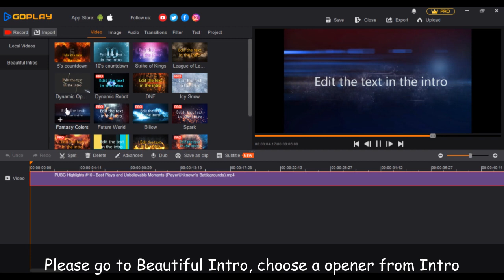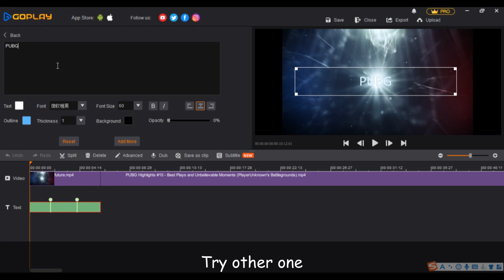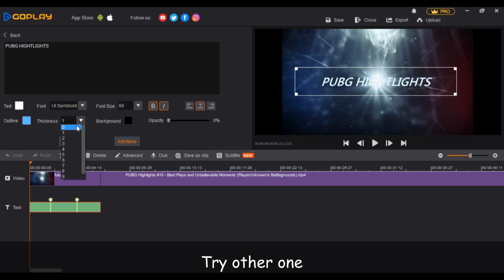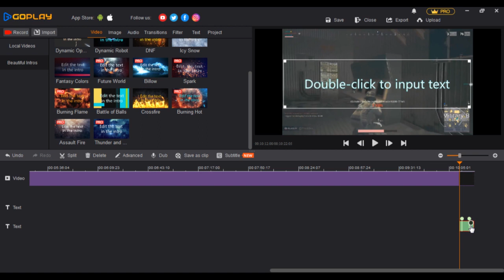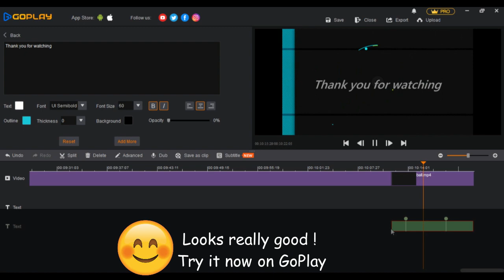How to Add Intro Effect to Video l GoPlay Video Editor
Learn how to slow down or speed up your video

Its the best free video editing software available for Youtubers!

Welcome to the official GoPlay Video Editor YouTube channel, your source for video editing and recording tools and tips. This is wonderful game video community for PC and mobile influencer, gamer and vloggers to submit videos.

Goplay is the perfect video editor for beginners and intermediate users. The special effects and features in Goplay are easy-to-use and work great for influencer, gamer, vloggers, action cam users as well as small and medium business.